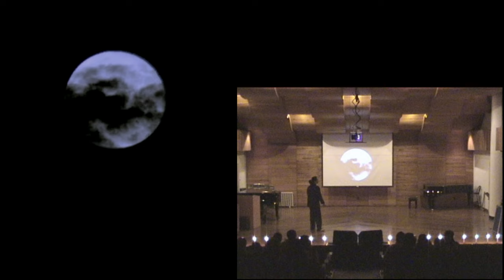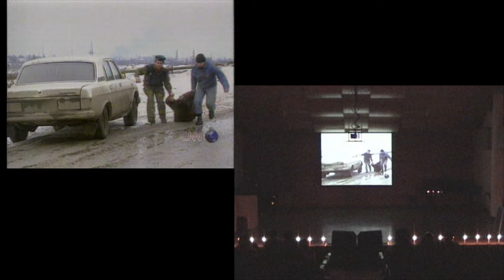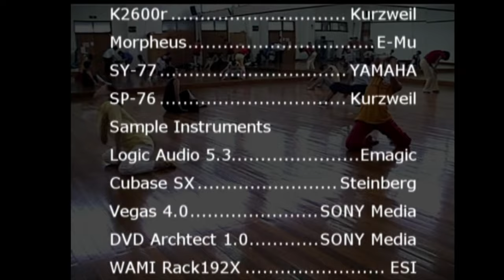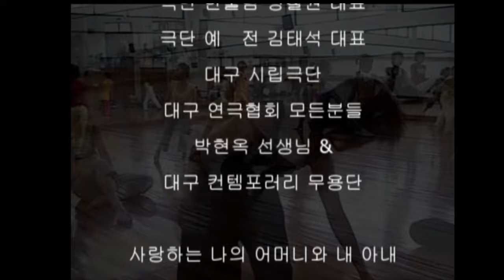[무용음악] 툼레이더미스줄리엣 (축약본) - 졸업리사이틀 공연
2003년 12월 작곡가 김영 석사학위 리사이틀 중 공연실황 편집
무용수 장혜린(전사 줄리엣) 외 무용수 5인
작곡 편곡 - 김 영
영상편집 - 김영
공연 5.1채널 수퍼바이저 - 이근호 (진양음향)